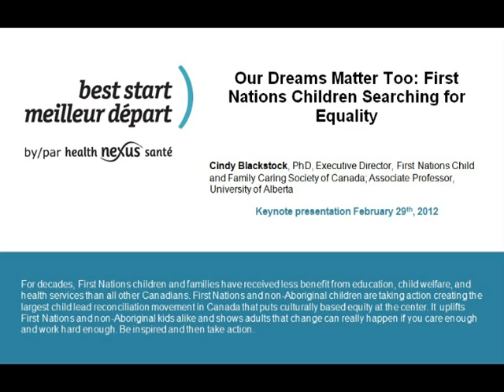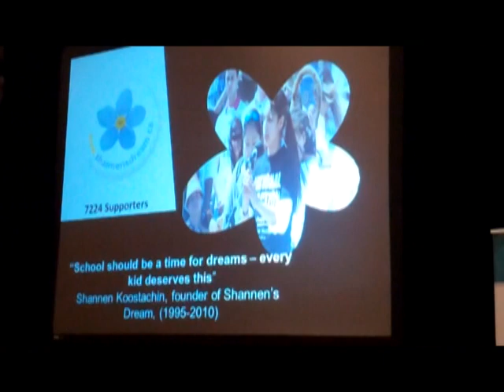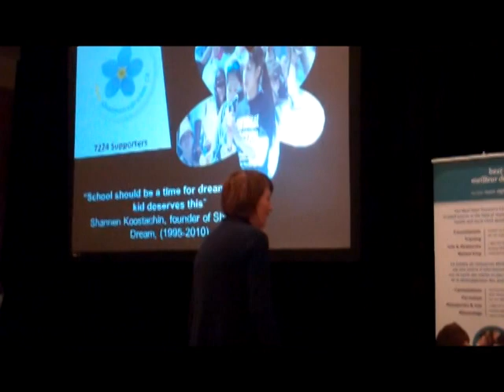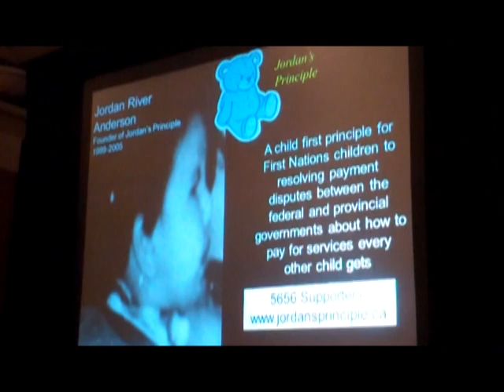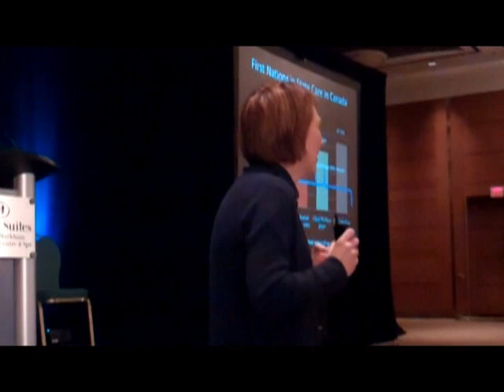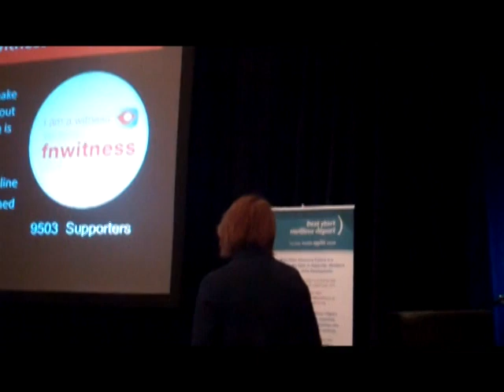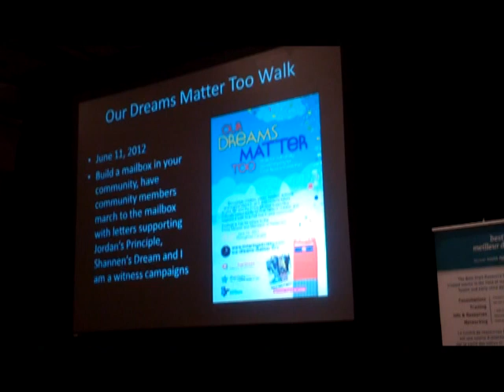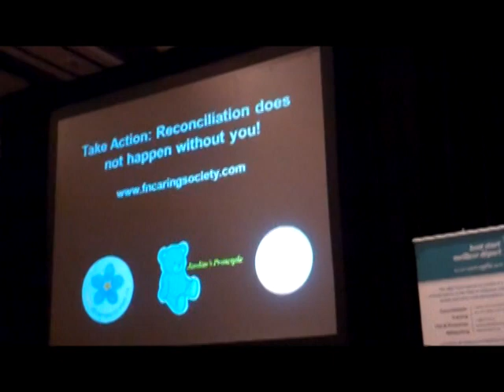Dr. Cindy Blackstock - Our Dreams Matter Too: First Nations Children and Equality (C12-01)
Dr. Cindy Blackstock Keynote speaker at the 2012 Best Start Resource Centre Conference presents: Our Dreams Matter Too: First Nations Children Searching for Equality *apologies for few moments of moving camera